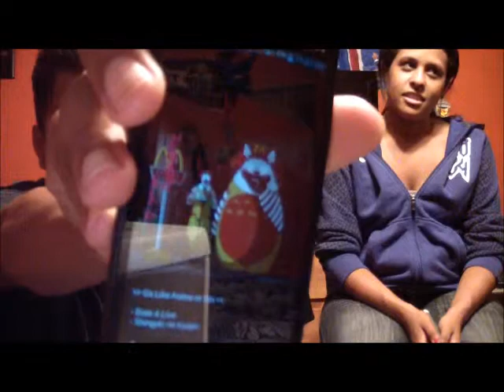Dizzy Talk 1- Dizzy (The way of life), World War Z, Shweta, and Water Diet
Our first dizzy talk with dizzy topics